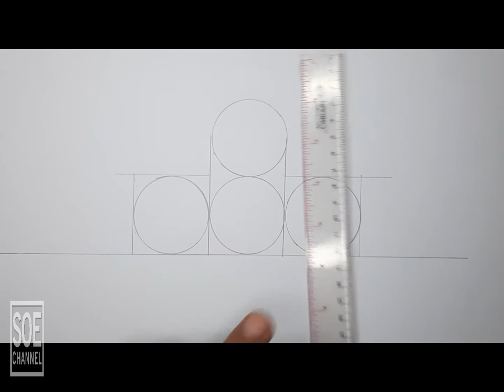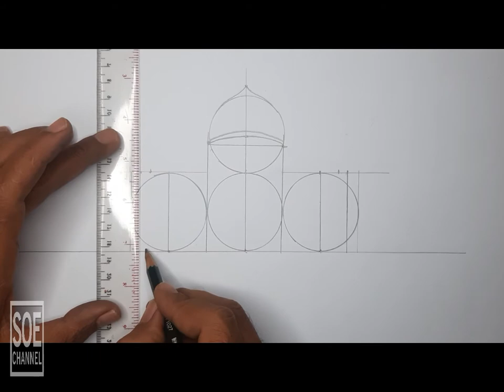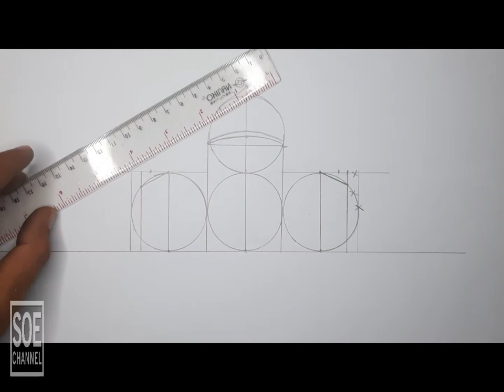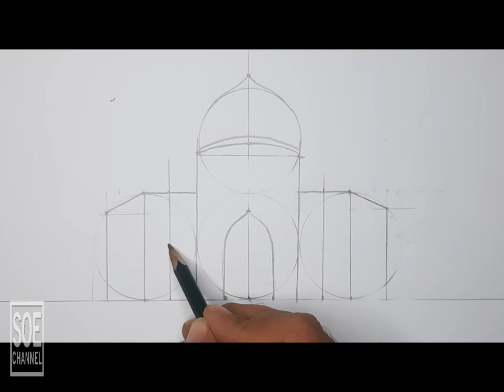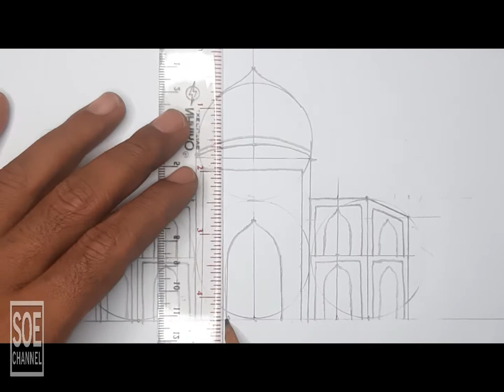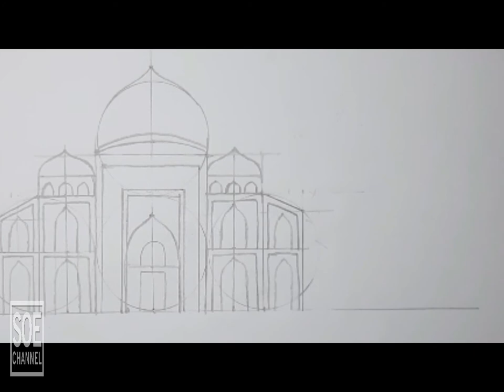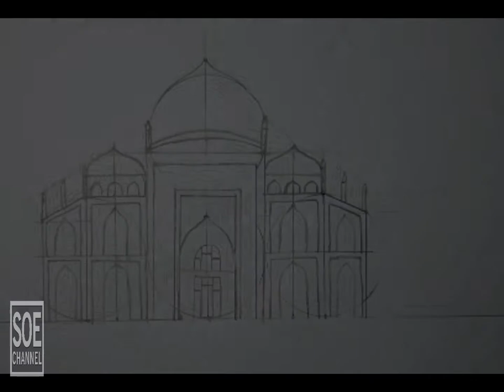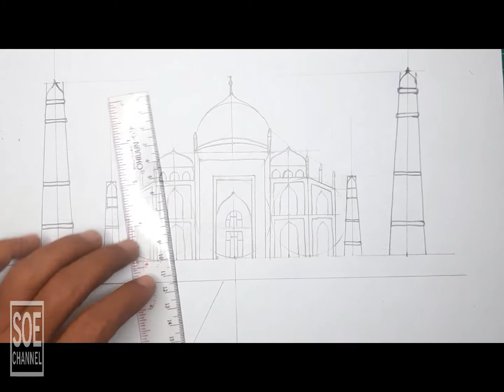how to draw taj mahal step by step very easy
how to draw taj mahal using a circle is an easy way to draw so that it becomes a proportional image easily understood by various people, children or adults. follow the steps so in an instant you can draw taj mahal.
believe me.
good luck